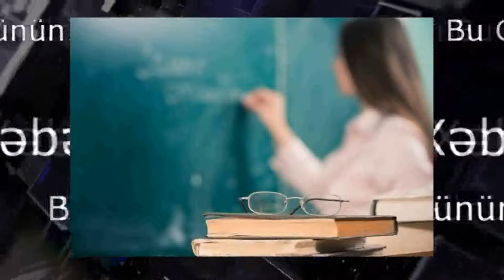Bakıda 40 yaşlı müəllim koronavirusdan vəfat etdi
Yasamal rayonu, 18 nömrəli tam orta məktəbin Sağlam Təhsil sinfinin müəllimi Vəfa Teymurova vəfat edib.

COVID-19-a yoluxan təhsil işçisi müalicə aldığı xəstəxanada dünyasını dəyişib.

Qeyd edək ki, V.Teymurova 1980-ci il dekabrın 13-dən anadan olub. Azərbaycan Dövlət Pedaqoji Universitetini bitirib. 1997-ci ildə əmək fəaliyyətinə başlayıb.